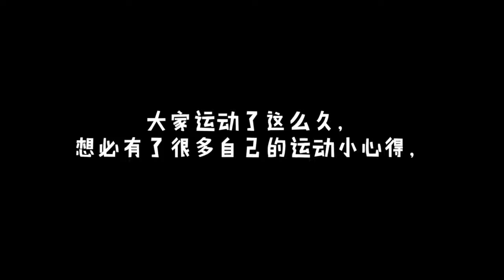【奔狍小剧场】The Theater of Running Lu_once upon a Time, There was a Swordsman named Lu, Changsheng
Link channel 【奔狍小剧场】古有剑客鹿长生
☆Instagram LuHan